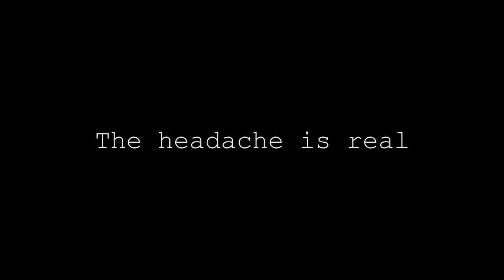Dami - The headache is real (Music Video)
Music Video for "The headache is real"
This music video is created with the intent to include visual contents to live performance